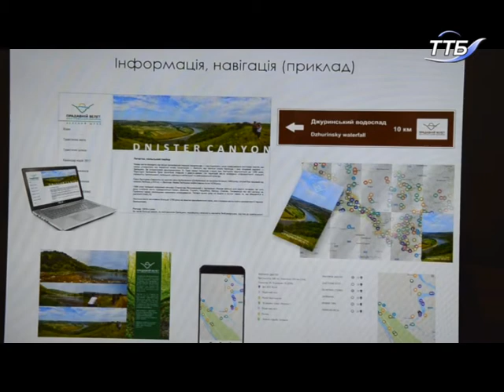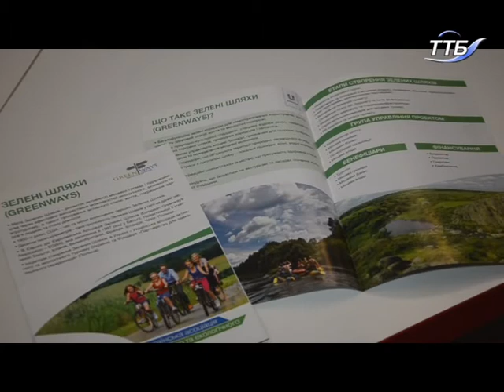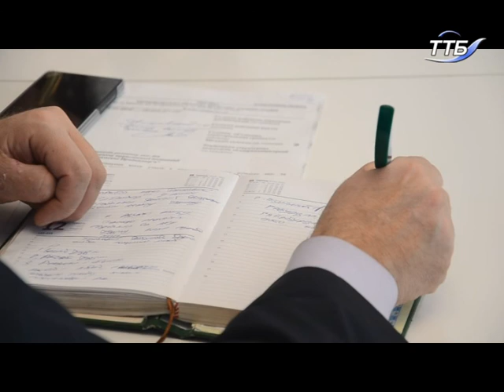У Тернопільській області розпочинається реалізація проекту розвитку еко- та агротуризму